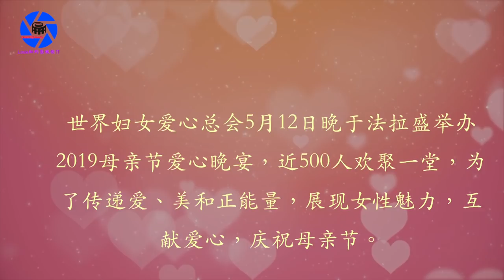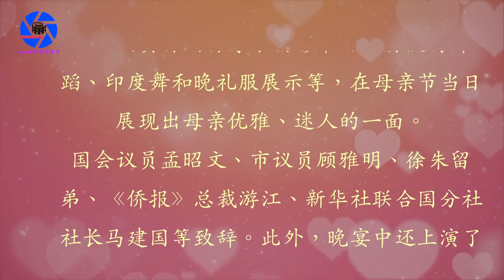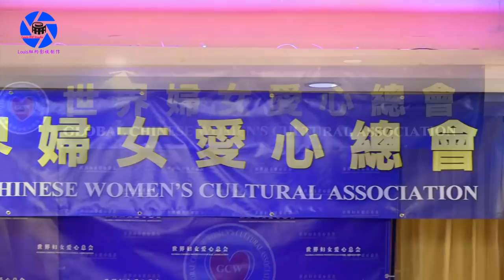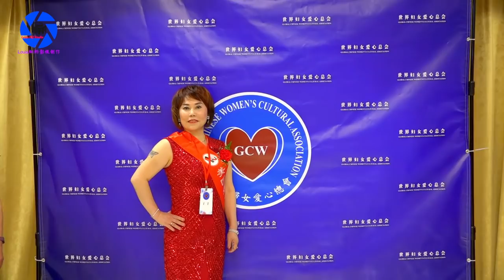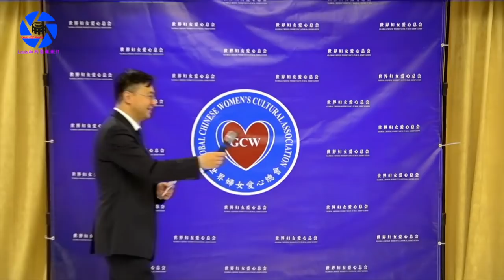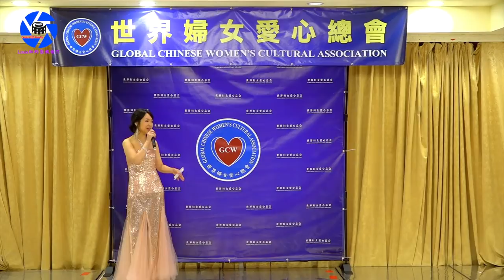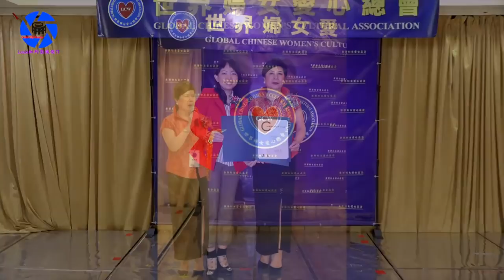纽约身边事系列【世界妇女爱心总会】母亲节爱心晚宴05.12.2019